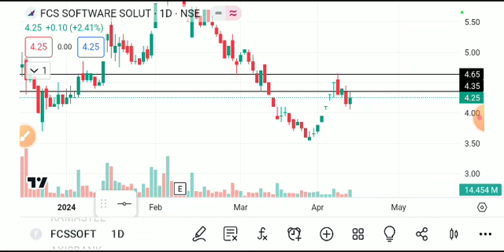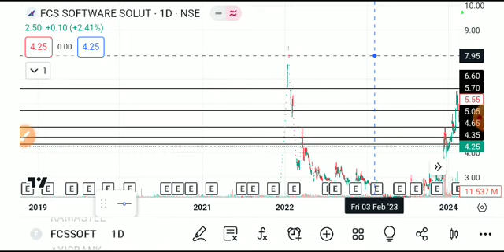Fcs software share latest news, fcs software share latest news today, fcs software share news